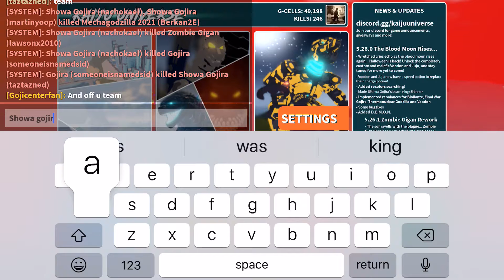Male muto and Titanus behemoth and gojira gameplay(and meeting Showa goji teamers)